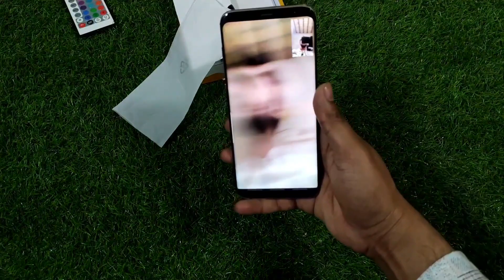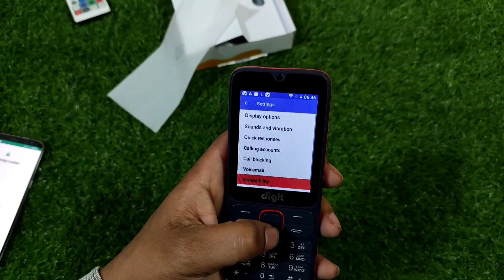Jazz Digit 4G Energy | WhatsApp Calling wala phone | YouTube,Tiktok,Facebook whatuApp sub Chlta ha🔥